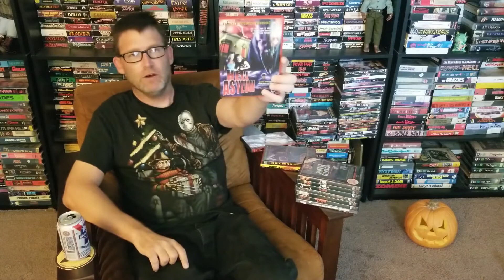S.O.V. N Beers 05 - Death O'Lantern (2011)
Tony drinks some PBR and checks out the 2011 Warlock Home Video release of Chris Seaver's Death O'Lantern.